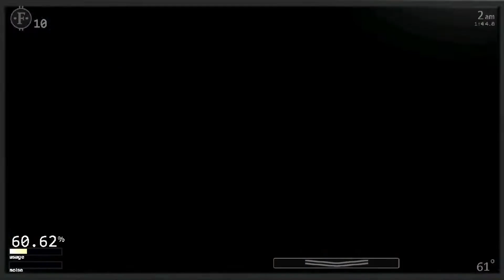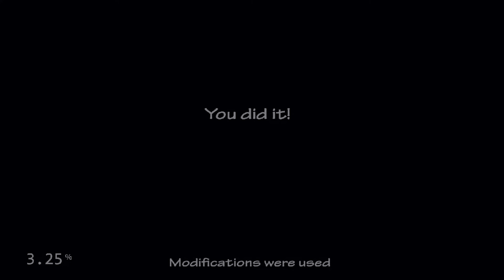50/20 with no sound complete while God kills rock and roll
He really did kill it though

also took like 40 minutes wasn't that hard, just memorize ballora/aftons intervals and your all set